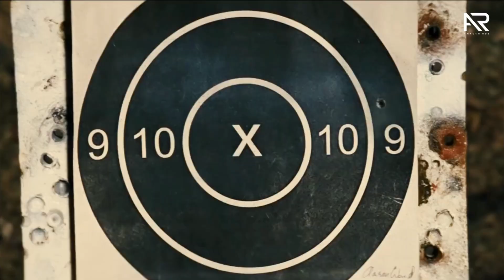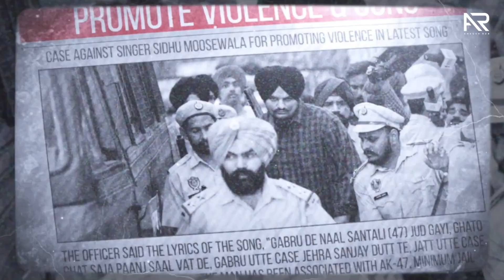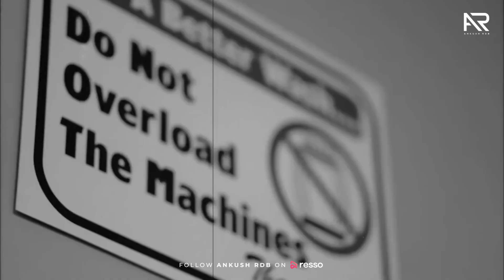Sidhumoosewala - Still Undefeated | Mega Mashup [2023] | Ankush Rdb | Latest Punjabi Mashup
Ankush Rdb Presents Sidhumoosewala - Still Undefeated | Mega Mashup [2023] | Ankush Rdb | Latest Punjabi Mashup